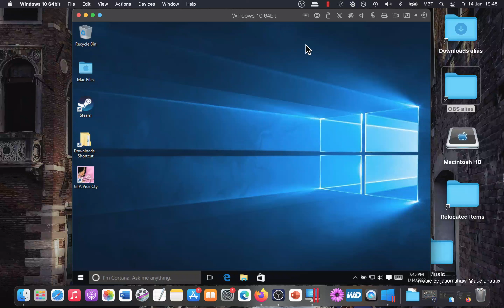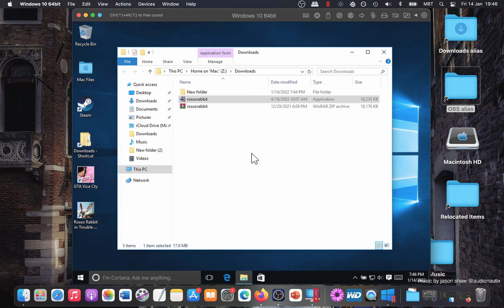How To Play Rosso Rabbit in Trouble on MAC? (Install + Gameplay) Tutorial/Walkthrough